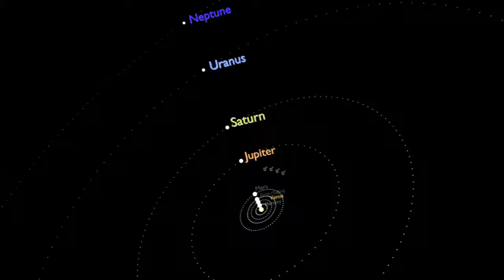Orrery (longer, bigger)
Slightly bigger and improved version.
Planets big white dots not to scale! But the distances and their orbital velocity speed is!

I did this myself from scratch, in OpenSource Software Blender.
I don't understand how youtube think I stole this from someone else?
Jeezus, I mean go and block the kids that use stolen music from Kanye instead!!!